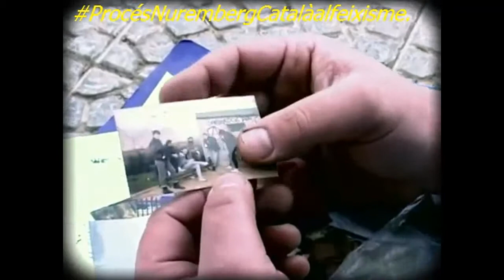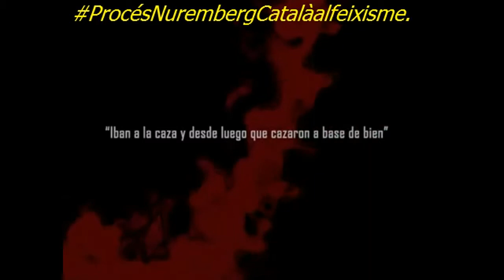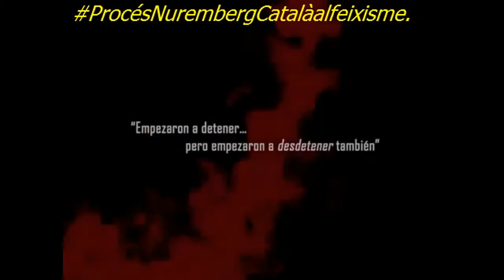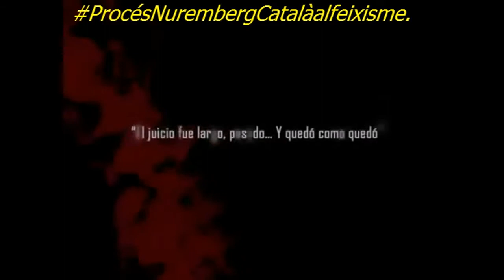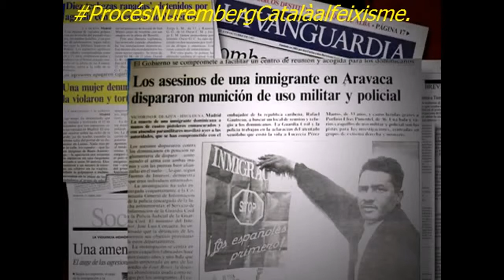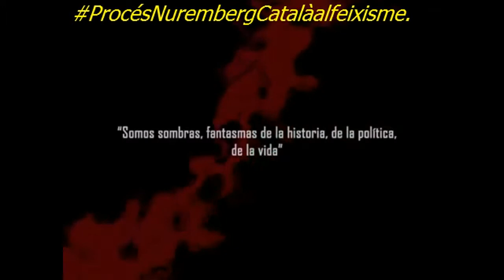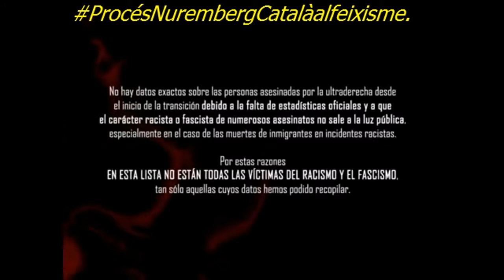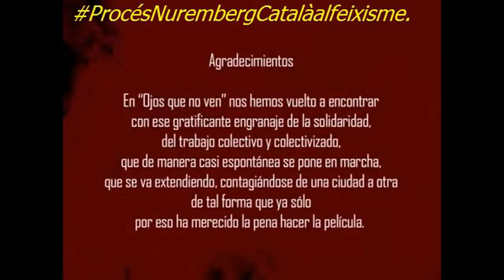ULLS QUE NO VEUEN Víctimes del feixisme des de la *transición"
7 abr. 2013
El hilo conductor del documental está formado por las entrevistas a víctimas de la ultraderecha española desde noviembre de 1975 hasta hoy.

En los casos de asesinatos se han recogido los testimonios de familiares y amigos.

Las agresiones fascistas (que incluyen cerca de un centenar de asesinatos) están dirigidas contra gentes de izquierdas, inmigrantes, indigentes, homosexuales, transexuales, independentistas, jóvenes... Las víctimas son las protagonistas y sus discursos son la tesis del documental.

Las entrevistas a los especialistas y profesionales (periodistas, historiadores, miembros de organizaciones populares y ONGs) aportan reflexiones y datos para contextualizar y situar en el tiempo y en el espacio las historias relatadas en primera persona.

Se parte de un drama personal, incluso íntimo, para conectar con una realidad social que no es producto de la casualidad o de la mala suerte, como una enfermedad o un accidente de automóvil, sino que está directamente relacionado con el modelo social y económico en el que vivimos y con la pervivencia de grupos racistas y fascistas que tienen su origen en la dictadura franquista.

No se trata de un documental que pretenda ahondar en el drama o el dolor, porque a raíz de estas tragedias se han producido una serie de reflexiones entre los familiares y amigos sumamente interesantes para entender la sociedad en la que vivimos. Tienen mucho que decir y aportar, puesto que si no lo eran ya antes de su desgracia, hoy se han convertido en luchadores por la libertad.

Y son muy pocas ocasiones en las que estas personas son escuchadas.